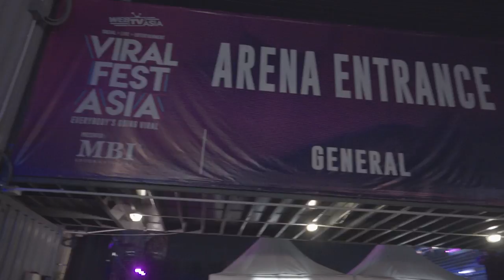WebTVAsia 亞洲熱播盛典 VFA 2017 - 獨家集錦精彩回顧！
亞洲熱播盛典圓滿落幕，25秒帶你看完精彩現場！

感謝超狂卡司的參與：Rain_비&정지훈、AKB48、谷阿莫 AmoGood、聖結石 Saint、聖嫂 Dodo、 Gino脖子、Snowbaby 瑞雪、林雨葶、萬萬小宇宙wawajodo、Priscilla Abby 蔡恩雨、Namewee 黃明志 等

WebTVAsia年度音樂節 6月2、3日 在泰國曼谷